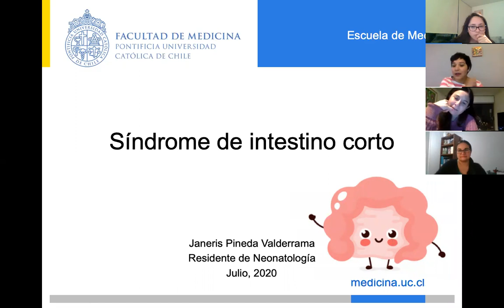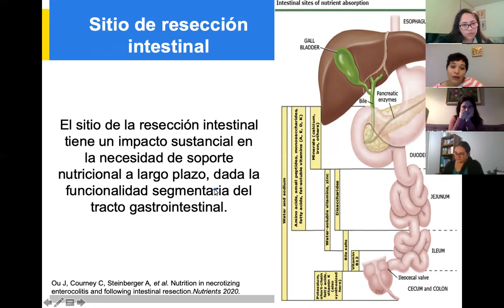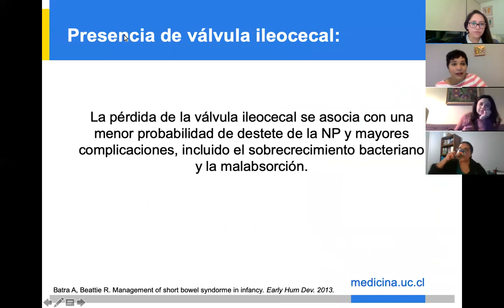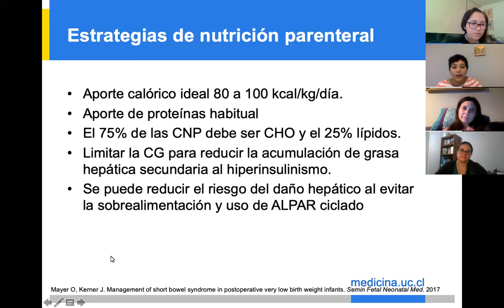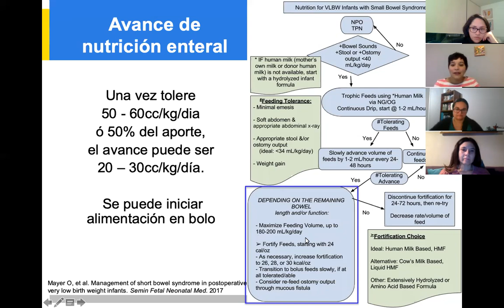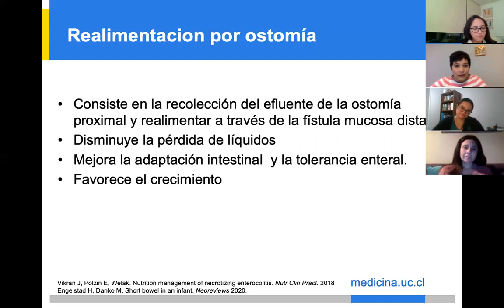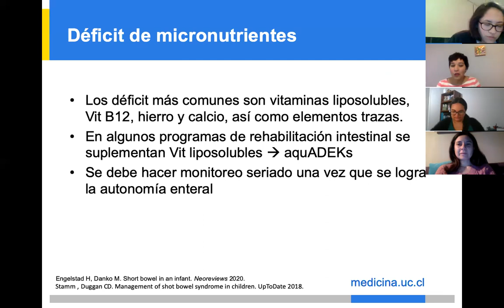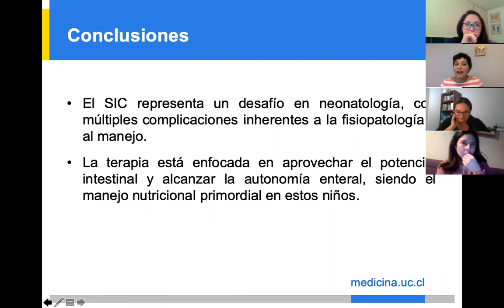Reunion: Sindrome de Intestino Corto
Reunión de revisión del tema Síndrome de intestino corto en neonatología.
A cargo de  la Dra. Janeris Pineda, con la participación de Dra. María José Escalante